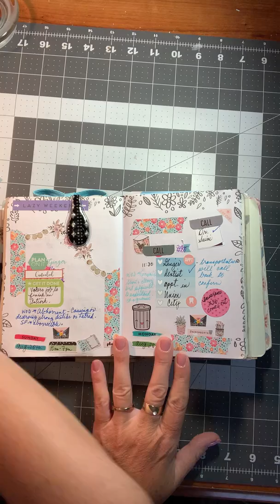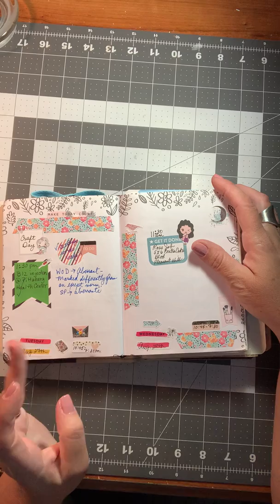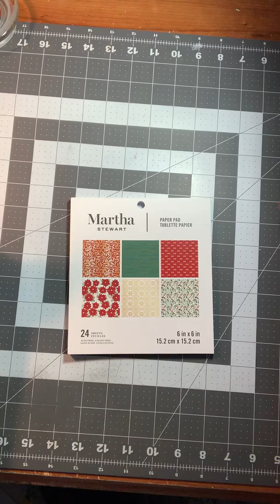Crafty/Planner Haul from Sweet Georgia Maes Etsy Shop & Amazon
Christmas Scrapbook Kit Carta Bella Paper Co

Martha Stewart 6x6 Paper pad

My PR code is GING20

I welcome any Happy Mail or let me know if you would like to do a swap!!

Ginger Sowers
120 Corte Maria
Pittsburg, California 94565